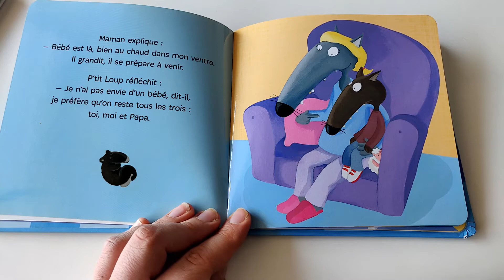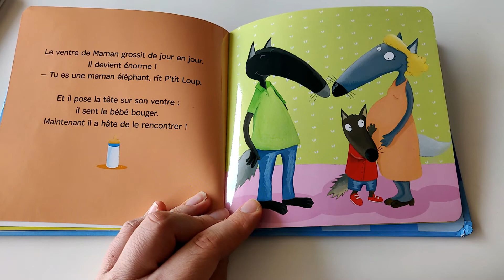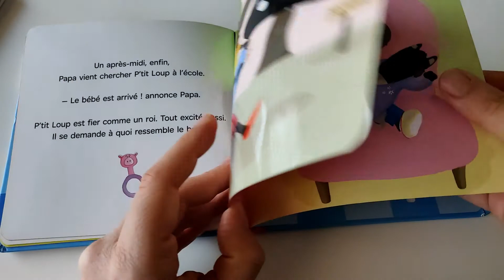❤️ [Les lectures de MAMAN] P'tit loup devient grand frère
Coucou les loulous, venez avec moi pour lire les histoires de p'tit loup.
J'adore les histoires de petit loup, car il est coquin, malin et très rigolo. On s'amuse beaucoup avec p'tit loup.

Aujourd'hui je vais vous faire la lecture du livre p'tit loup devient grand frère. Bonne histoire les loulous.